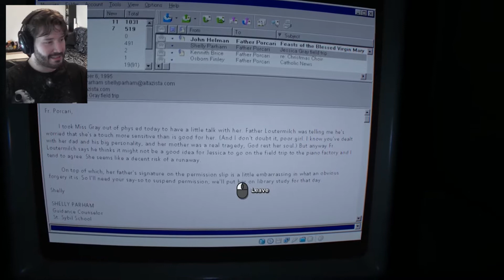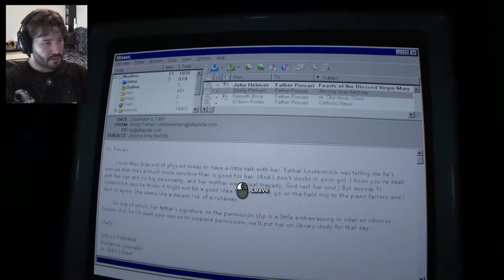DIY CRUCIFIXION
So..ugh... That's a pretty cross you've got there? What will you do witARGHBLLBL WTF?

Stalking time!